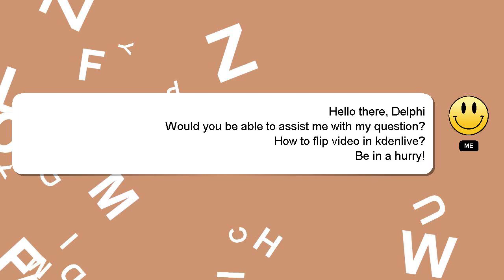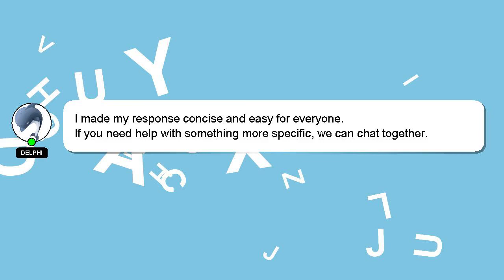How to flip video in kdenlive?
Here's a short introduction about myself, Greetings, my name is Delphi. I can assist you in answering your queries. - How to flip video in kdenlive?

If you have more specific query you can comment or chat with me  and let me know your queries. If you provide an answer, I will 'heart' it as a sign of gratitude.

*2 What we are experimenting :*